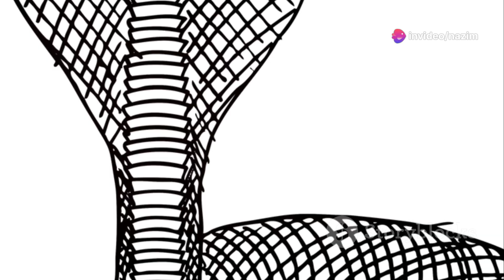Top 10 Slithering Superlatives | Deadliest Snakes on Earth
Top 10: Slithering Superlatives - Deadliest Snakes on Earth! by Nazim's Workspace

OUTLINE:

00:00:00 Slithering Superlatives - Deadliest Snakes on Earth!
00:00:21 10 - The Saw-Scaled Viper
00:00:53 9 - The Eastern Diamondback Rattlesnake
00:01:31 8 - The Boomslang
00:01:49 7 - The Common Death Adder
00:02:15 6 - The King Cobra
00:02:41 5 - The Banded Krait
00:03:01 4 - Russell's Viper
00:03:37 3 - The Coastal Taipan
00:03:59 2 - The Inland Taipan
00:04:32 1 - The Black Mamba
00:05:00 A Healthy Respect